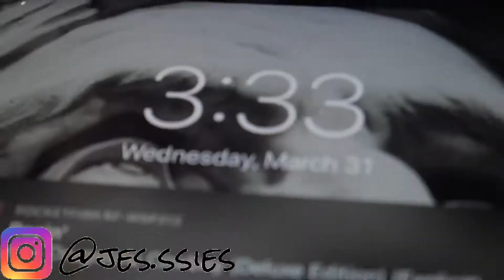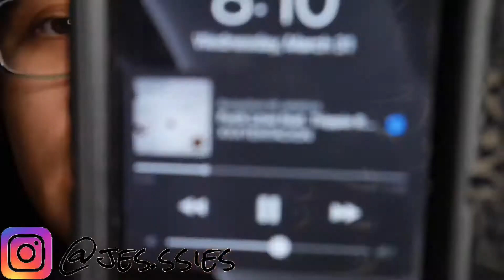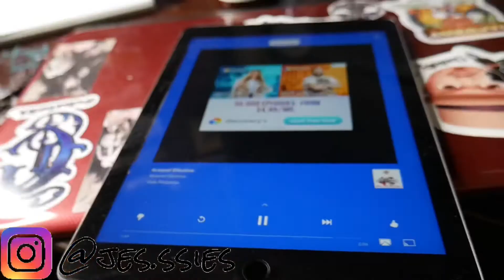Just another day vlog #1.